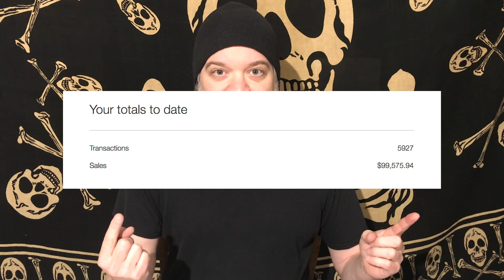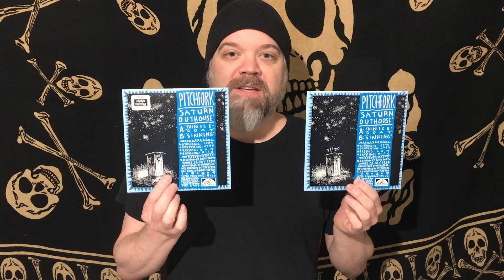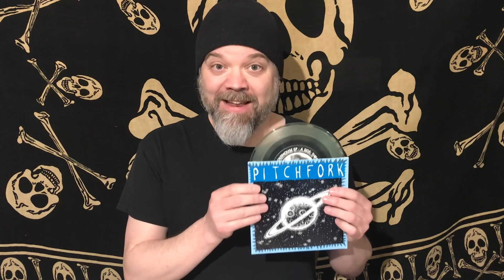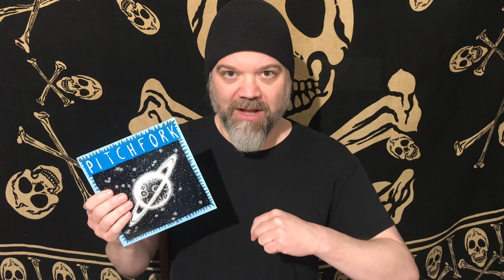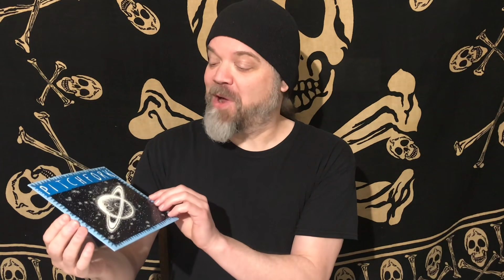I Just Made $100,000 DOLLARS on eBay because of the band PITCHFORK! (+ Vinyl Record GAW)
It’s true! And I don’t even make you watch all the way through the video to discover the trick to that very clickbait-y title.

To win that black vinyl copy of the PITCHFORK - “Saturn Outhouse” 7”:

LEAVE A COMMENT telling me the name of your favorite song.

That’s it! I’ll pick a winner in a week.

QUARTERBASH
23632 HWY 99, Suite F324